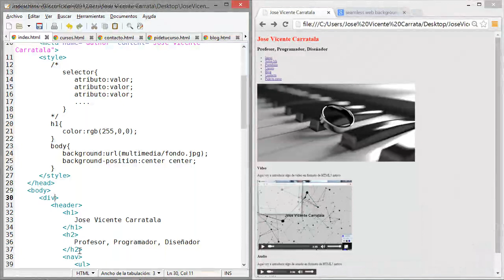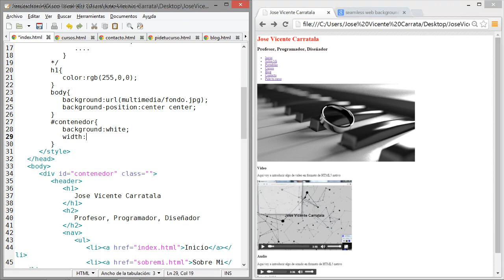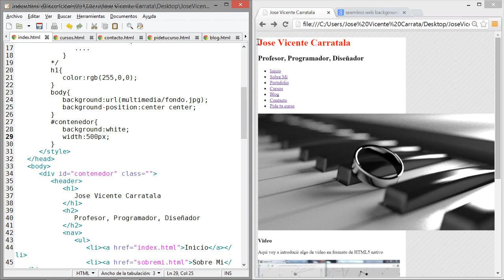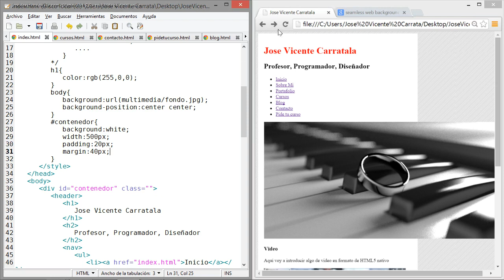Curso de desarrollo web Parte 02 CSS3 07 Anchura y margenes